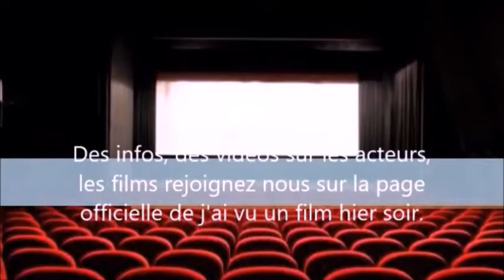sortie cinéma du 27 juin 2018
La selection de la semaine, au menu, un dessin animé destiné plus aux adultes, un drame italien réaliste et une comédie française avec un duo d'acteur excellent